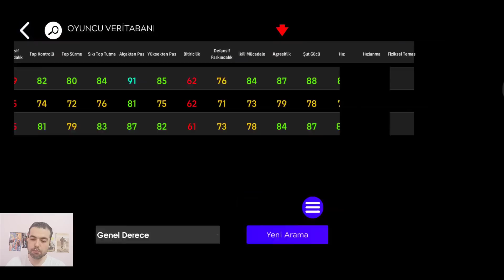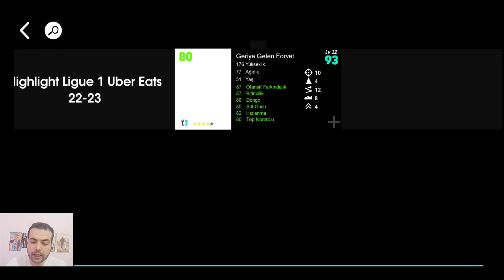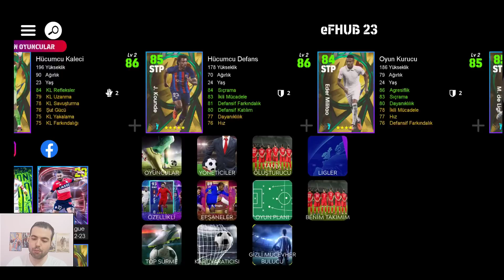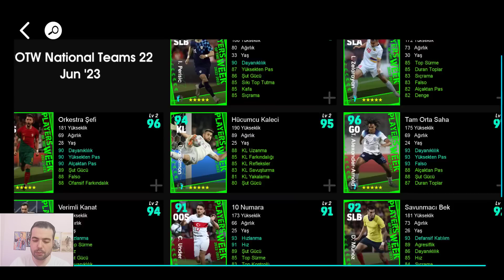YILIN PAKETİ PAZARTESİ GELİYOR "GENÇ YILDIZLAR" ⚽ GELEN OYUNCULARIN MAKSİMUM SEVİYELERİ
EFOOTBALL 2023 MOBILE ve KONSOL OYUNUNDA YILIN PAKETİ PAZARTESİ GELİYOR "GENÇ YILDIZLAR" ⚽ GELEN OYUNCULARIN MAKSİMUM SEVİYELERİ